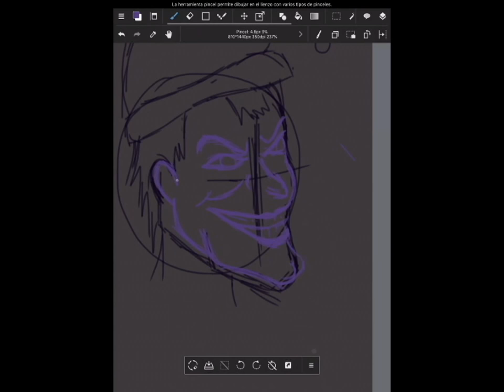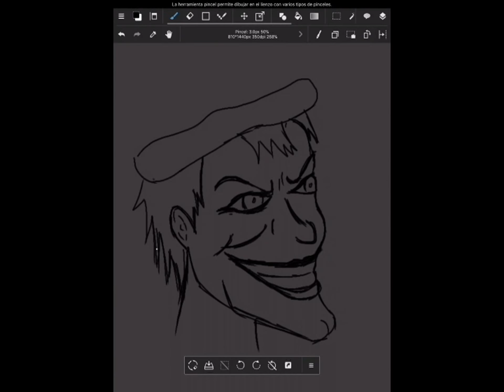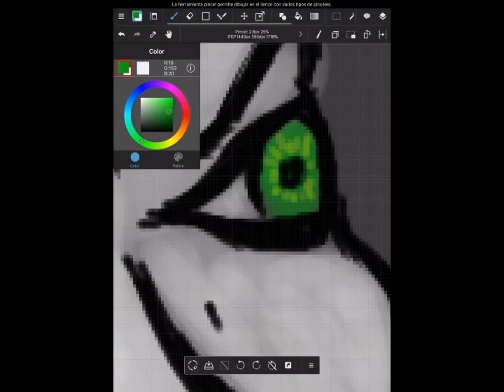Joker hecho con ipad mini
estaré subiendo vídeos cada viernes .

Nos vemos en el 2018.

SIGUEME!